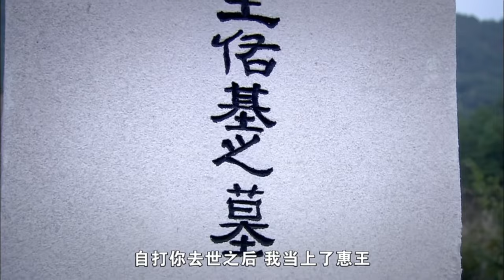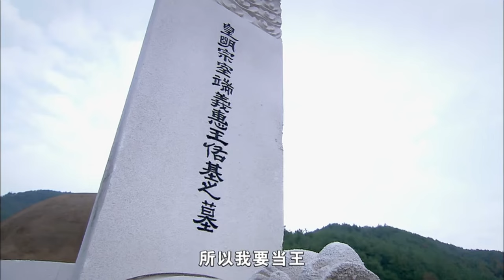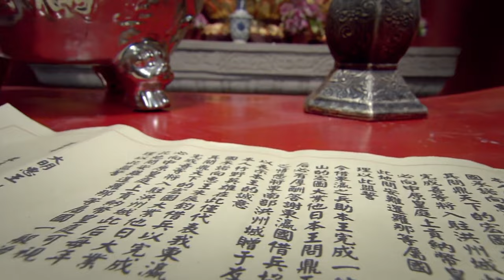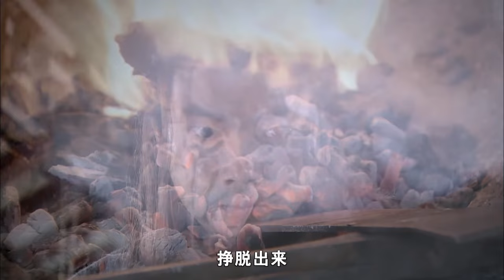【Kung Fu Movie】少林猛虎之精忠報國 Ⅶ丨Tiger Kung Fu of Shaolin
🎬影片详情
明朝中叶，皇帝年少，朝野腐败。大太监李瑾忠把持朝政大权，人称“九千岁”，他不但诛杀异己残害忠良，更与倭寇勾结,鱼肉百姓。洪州的惠王收集了九千岁的通倭罪证前往京城，希望能在皇帝和百官面前一举扳倒九千岁。为保护惠王安全，初出茅庐的杨恕和华安众僧一路护送。在艰苦的护送途中，杨恕结识了锦衣卫将领马千秋与惠王之子朱辰钧，三人惺惺相惜，结为兄弟，共同对抗九千岁。狡猾的九千岁没有坐以待毙，他不断派出刺客，企图销毁一切证据。一时间，京城里充满了明争暗斗。九千岁凭借权势，成功抹杀了惠王带来的证据，令惠王陷入束手无策的绝境。杨恕并没有放弃，他历经艰辛考取武状元，在九千岁的层层阻挠下取得了最关键的罪证密信。有了密信，就等于掌握了绝地反击的杀手锏，杨恕和惠王都认为胜利在望了。不料最后关头密信被人窃取，九千岁布下陷阱，反而令惠王等人背上了叛乱的罪名。惠王被迫自刎，杨恕协同朱辰钧逃往华安寺避难。
九千岁消灭了心腹大患，气焰更甚从前。而杨恕的结义兄弟马千秋居然背叛兄弟情，成为了九千岁的爪牙，并亲自前往华安寺抓捕了朱辰钧。为拯救朱辰钧，愤怒的杨恕踏上了追击马千秋的道路。不料马千秋却处处相让，杨恕这才明白，马千秋是迫于形势，忍辱负重潜伏在九千岁身边。为了能最终扳倒九千岁，马千秋在结义兄弟面前自残身体，令杨恕钦佩。随后，杨恕三兄弟里应外合潜伏在京城寻找九千岁的罪证。终于，杨恕发现了九千岁的最大秘密：当年，九千岁制造了一起宫廷命案，并亲手杀害了皇帝的生母。此事揭出，众怒之下九千岁必然倒台。杨恕从东厂大狱中救出了目睹此事的人证，并证实九千岁企图谋朝篡位，最终取得了皇帝的信任。得知事情败露的九千岁狗急跳墙，杀入皇宫，杨恕及时带领援兵赶到，挫败了九千岁的进攻，显赫一时的九千岁终于落得个抄家问斩的下场。
九千岁之死，使得朝廷恢复了秩序，但沿海倭寇势力更加强大，屡屡进犯边境，洪州百姓民不聊生。杨恕随同靖海将军谢天顺接受皇命前往洪州抗倭。倭寇头目设下埋伏，企图将谢天顺截杀于半路。杨恕悉心护卫，成功识破了倭寇的诡计，保卫谢天顺安然抵达。谢天顺指挥谢家军一举击溃了倭寇的主力，洪州获得了暂时的安宁。
然而，真正的危机刚刚降临。继任为惠王的朱辰钧对皇帝的削藩政策感到不满，野心勃勃地秘密筹备谋反行动。为了积攒实力，朱辰钧不惜出卖国家与倭寇合作，并企图得到能统领天下僧兵的华安宝物僧兵符。为夺取僧兵符，朱辰钧杀死了马千秋之父，并嫁祸给杨恕。马千秋不明真相，追杀蒙冤的杨恕。在经历了痛苦的兄弟相残之后，马千秋最终发现了自己是被朱辰钧欺骗和利用，与杨恕尽释前嫌。兄弟重新联手，共同对抗朱辰钧。曾经的三兄弟，就此走上了截然相反的道路。
朱辰钧设下鸿门宴，企图杀死谢天顺，以铲除谋反之路上的最大障碍。杨恕、马千秋洞悉朱辰钧的计划，及时赶到援救。朱辰钧冷酷无比，对兄弟二人痛下杀手。谢天顺带领谢家军与朱辰钧展开了全面对垒，不料朱辰钧已经买通了谢天顺的手下大将与朝廷大臣，以皇帝名义降旨让谢天顺回京请罪，谢家军面临支离破碎的局面。为顾全大局，谢天顺将谢家军托付给杨恕，自刎明志。杨恕在困境中鼓舞士气，在危难中力挽狂澜，谢家军的大旗巍然不倒。在华安僧兵和谢家军的联合攻击下，朱辰钧退守洪州城。杨恕和朱辰钧在洪州城外展开了最后的对决。最终，杨恕及时发现了朱辰钧暗度陈仓的计划，将朱辰钧的叛乱部队一网打尽。
三兄弟清算着恩怨情仇，朱辰钧的野心在杨恕和马千秋的联手作战下彻底粉碎。